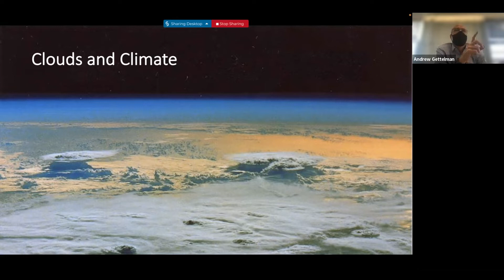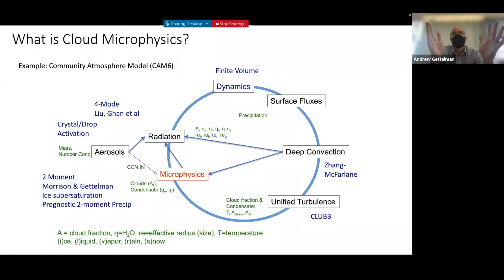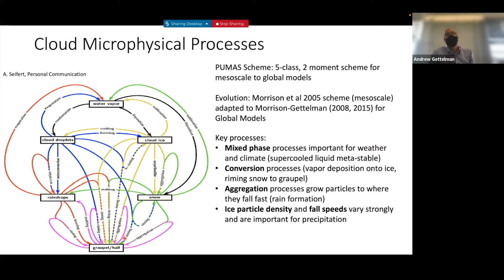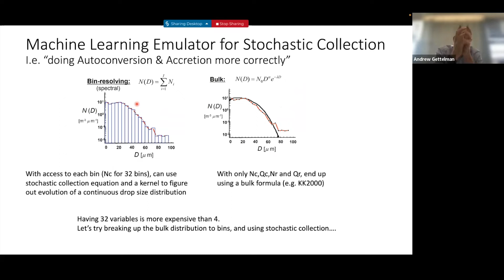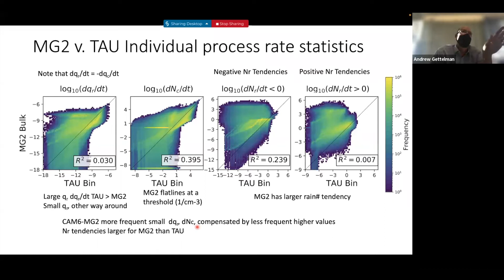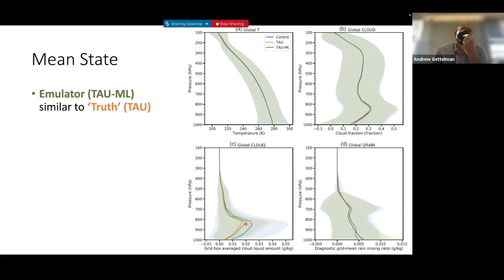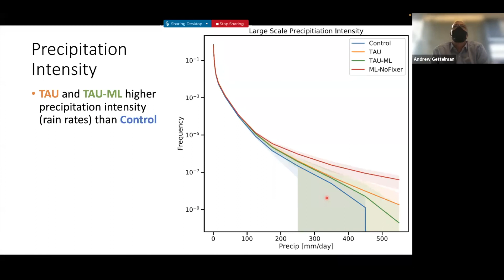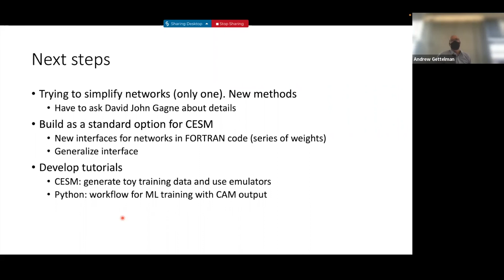Machine Learning Rain to Improve Weather and Climate Prediction with Andrew Gettelman, NCAR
Abstract: Rain is a critical part of the hydrologic cycle and a key process in understanding the evolution of climate. This talk will provide a background on why and how rain is a critical part of the climate system. The methods for representing rain formation at the scale of micrometer (10-6m) in models which represent the earth's general circulation (at the scale of 10+6m) are approximate, and this is a critical problem in weather and climate. To approach this problem, we take detailed numerical approaches to the rain process typically used for small scale models, and put them in a global model. This results in simulations that have higher fidelity with respect to observations and reduce longstanding biases in the global model, but at prohibitive computational cost. We then train neural networks on the detailed treatments, and put those back into the full model. This reproduces all the major features of the detailed simulations from weather to climate, with no impact in computational cost. Diagnostics on the neural networks illustrate the challenges in representing these processes with machine learning such as the potential for overfitting and problems with extrapolation, as well as how physical processes important for climate challenge machine learning methods and provide opportunities for extending them.

Bio: Dr. Andrew Gettelman is a senior scientist at the National Center for Atmospheric Research, specializing in global climate modeling. His work concerns development and analysis of global model simulations of the climate system with a focus on development of physical parameterizations of clouds in global climate models, and the physics and chemistry of the Upper Troposphere and Lower Stratosphere. In addition to developing and managing community earth system models at NCAR, Dr. Gettelman is involved in model evaluation data analysis with satellites and field programs, having served on several satellite science teams and on the science teams for field projects. Dr. Gettelman has been a visiting professor in Physics in Oxford, an Erskine visiting fellow at the University of Canterbury in Christchurch, New Zealand, and a visiting professor in the Institute for Atmospheric and Climate Science at the Swiss Federal Institute of Technology (ETH) in Zürich, Switzerland. Dr. Gettelman is a member of the atmospheric model development team for the Community Earth System Model. Dr. Gettelman is a contributing author and reviewer for international scientific assessments of climate change and ozone depletion. He has served on the COMET advisory board, and the NCAR Earth Observing Laboratory advisory board. Dr. Gettelman is author or co-author on over 200 peer reviewed publications, and a textbook (Demystifying Climate Models, Springer). Dr. Gettelman has a PhD in Atmospheric Sciences from the University of Washington and a Bachelors of Science in Civil Engineering from Princeton University.